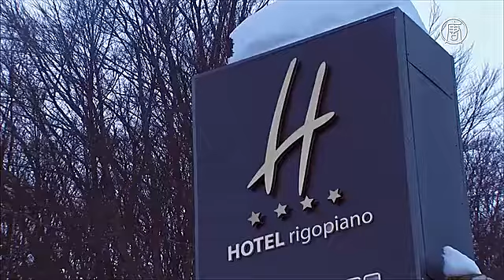Италия: тела всех погибших найдены, поисковая операция завершена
С начала поисково-спасательной операции 11 человек, включая четверых детей, удалось обнаружить живыми. Все они были найдены в первые три дня после трагедии.